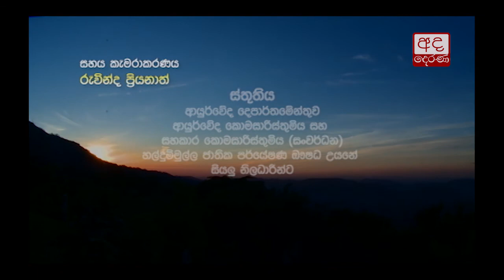Nature 24 X 7 - හල්දුම්මුල්ල ජාතික ඖෂධ පර්යේෂණ උද්‍යානය 2